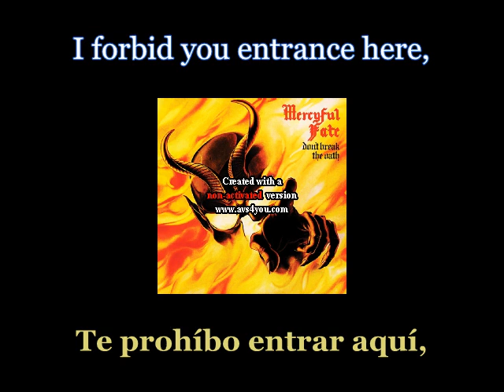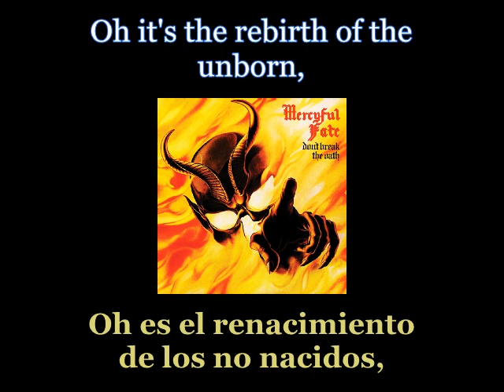Mercyful Fate - Night Of The Unborn - 04 - Lyrics / Subtitulos en español (Nwobhm) Traducida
Artist: Mercyful Fate
Track: Night Of The Unborn
Album: Don't Break The Oath
Year: 1984
Genre: Heavy Metal
Country: Denmark